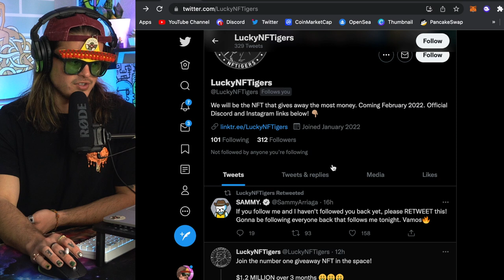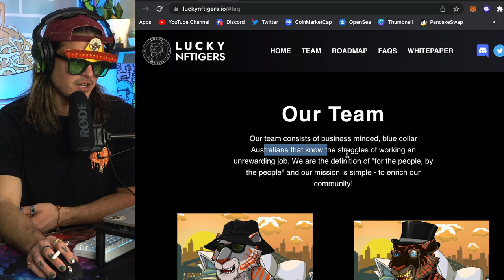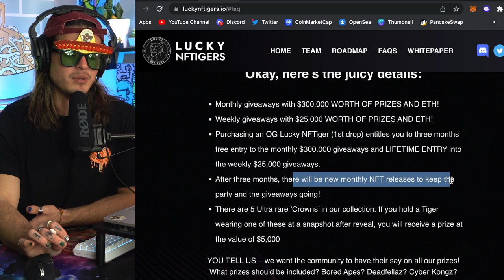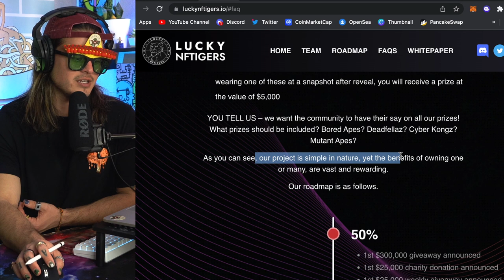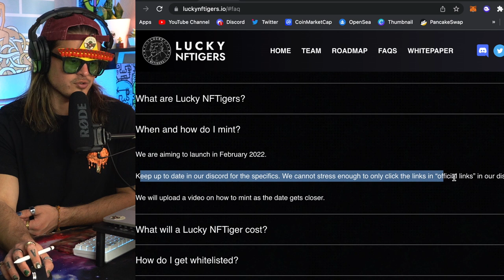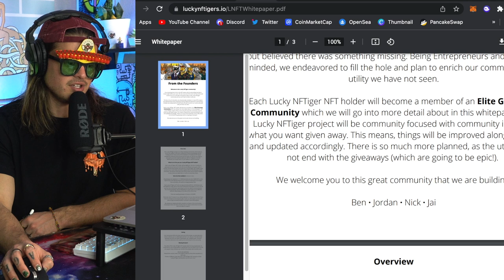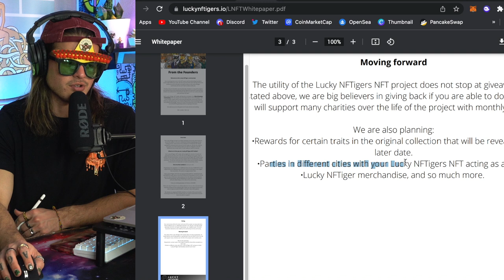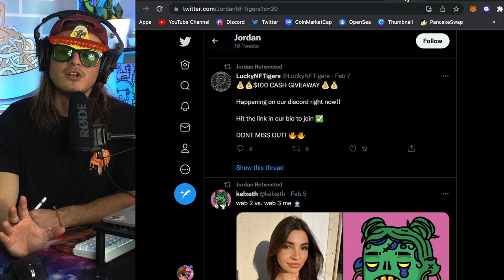LUCKYNFTigers (new project) $1.2 MILLION LOTTERY PROJECT!! | Brutally Honest Reviews ep. 48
In this video, we continue the NFT honest review series and dive DEEP into LuckyNFTigers, a new project. I hope you learned something, I know I did! Let’s continue to push education and real functionality over hype. Because what’s left when the dust settles? Exactly.

Gear:
Sony A6400
16-50mm f2.5 (e-mount)